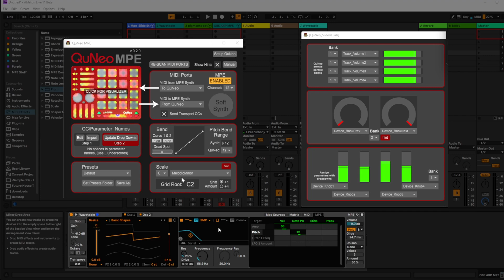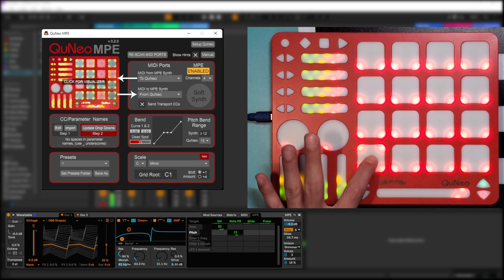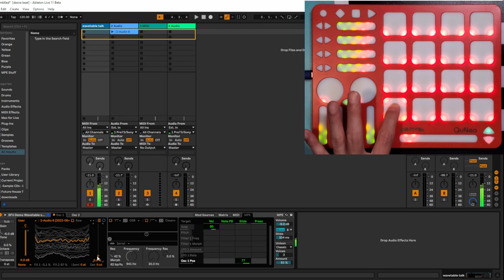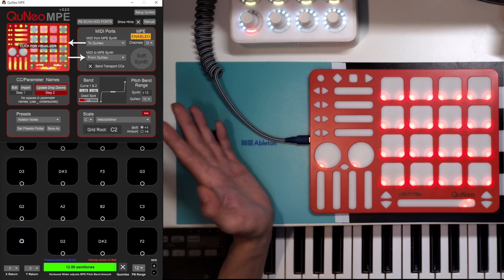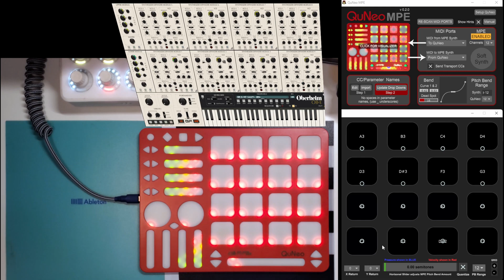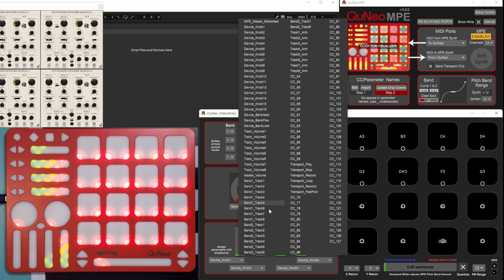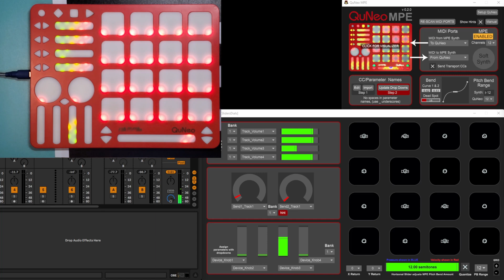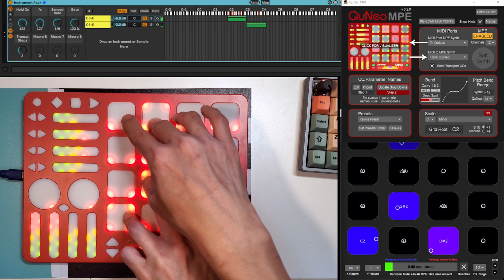QuNeo Ableton Live MPE Tutorial with Arturia Pigments and GForce Oberheim OB-E Virtual Synth Plugins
Kevin Mah gives a video tutorial on getting QuNeo MPE working with Ableton Live to control the Ableton Live Wavetable synth, the Arturia Pigments MPE synth, and the GForce Oberheim OB-E virtual synth plugins.

0:00 Arturia Pigments demo
0:34 QuNeo MPE app intro
1:06 Selecting 'scale modes' in the QuNeo MPE app
1:35 Selecting 'scale modes' from the QuNeo hardware
2:08 Setting pitch bend range
2:40 Ableton Live Wavetable synth
3:33 Arturia Pigments
4:17 Setting pitch bend curve and 'dead zone'
6:20 Mapping the QuNeo control surface bankable sliders
9:31 GForce Oberheim OB-E MPE demo